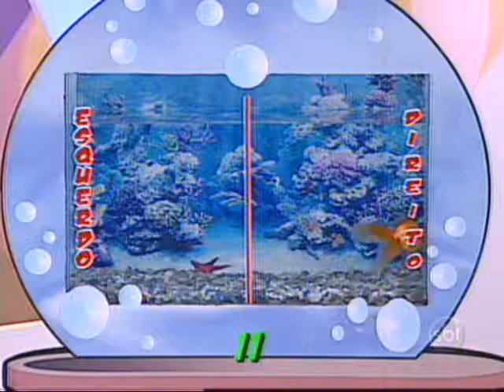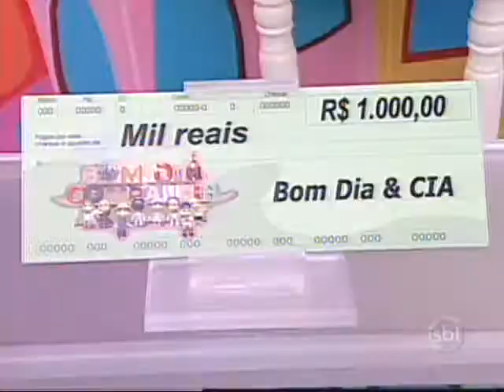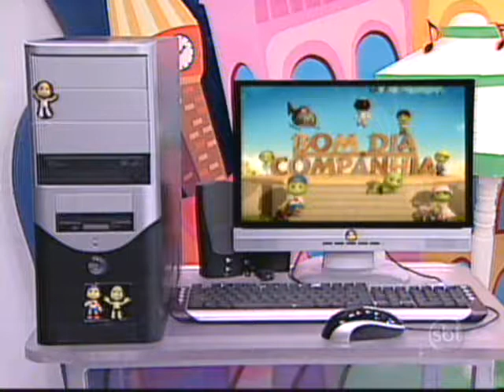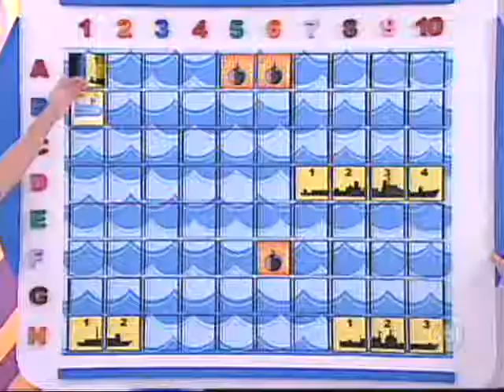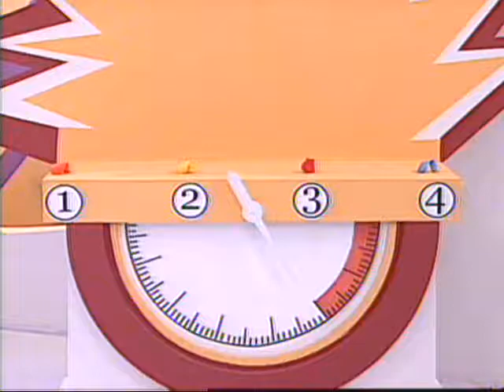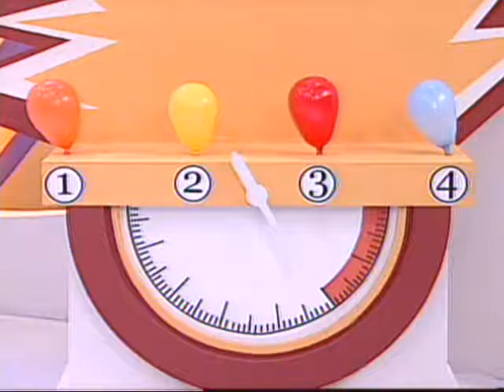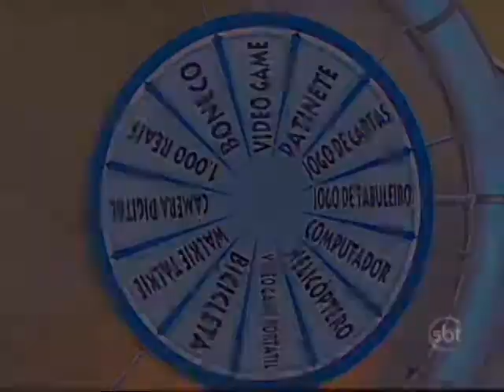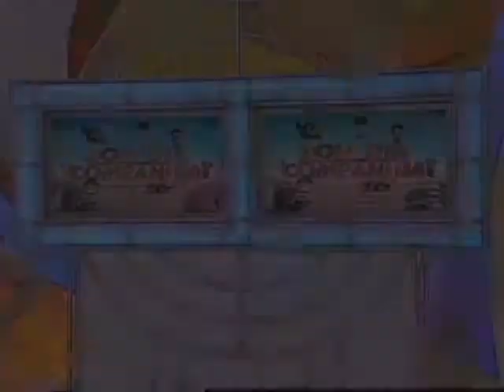Bom Dia e Cia (08/02/2012)